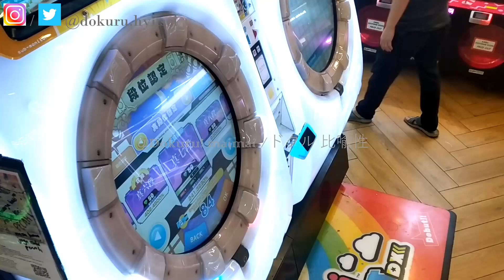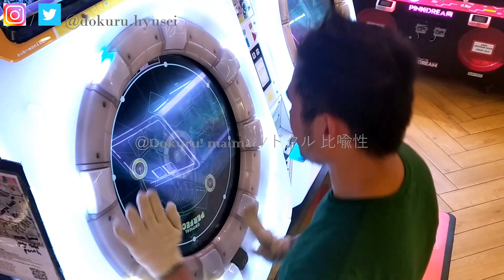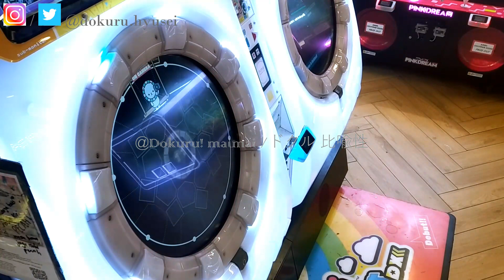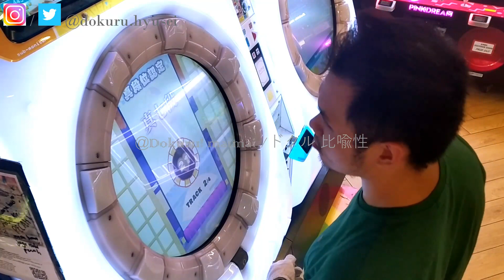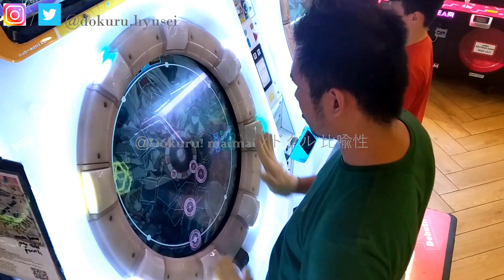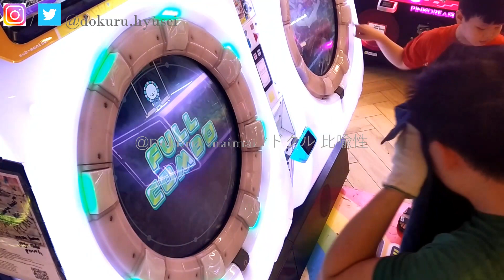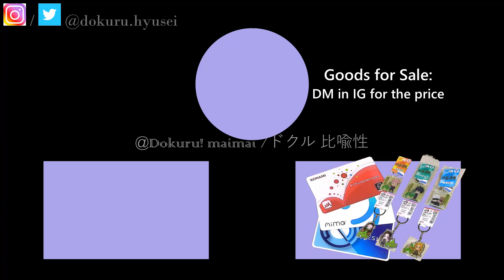[MaiMai FESTiVAL PLUS] Dokuru *S. G. 7th dan (FESTiVAL PLUS) / 真七段 (フェスティバル プラス)* (PASS ???)